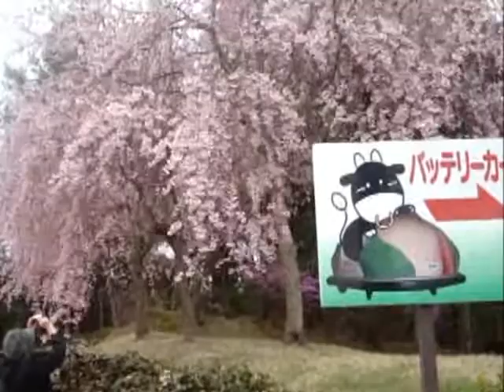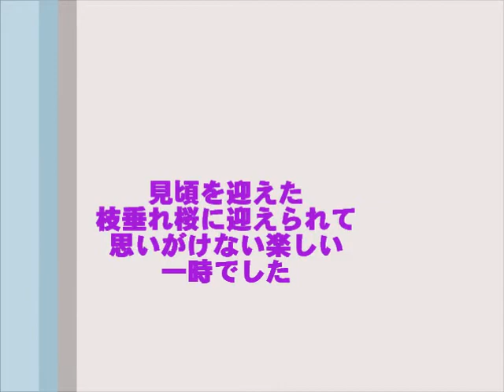ファーマーズの桜